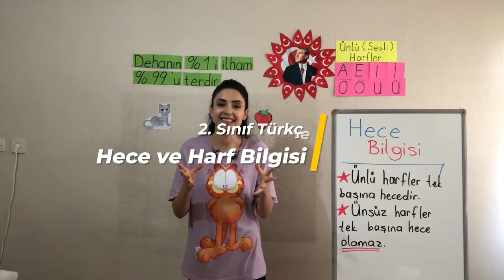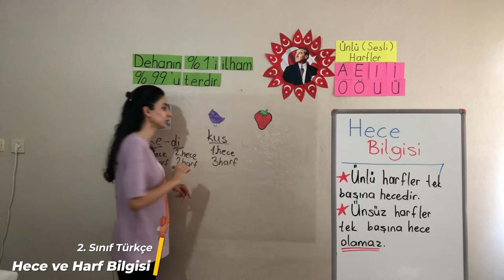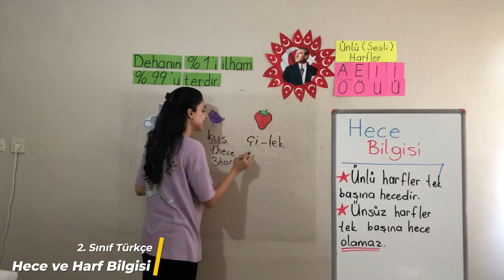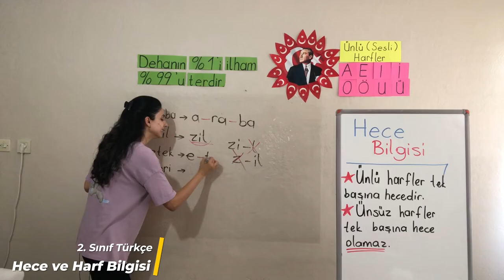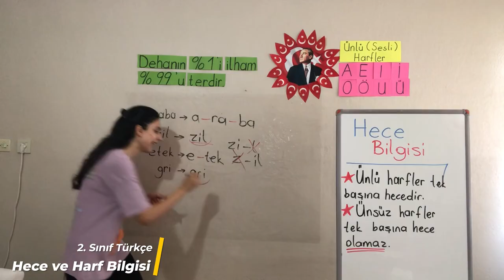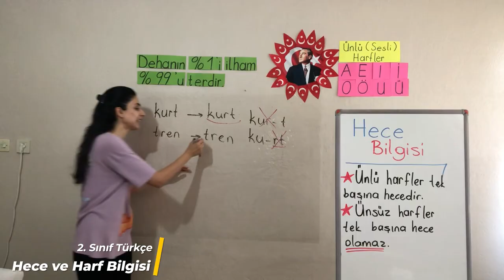1. Bölüm - Hece ve Harf Bilgisi - 2 Hece Bilgisi